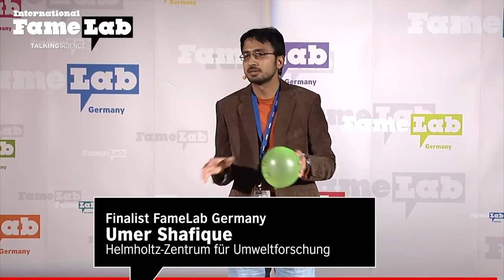FameLab 2014 - Muhammad Umer Shafique im Finale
Muhammad Umer Shafique vom Helmholtz-Zentrum für Umweltforschung im FameLab 2014 Deutschland-Finale.